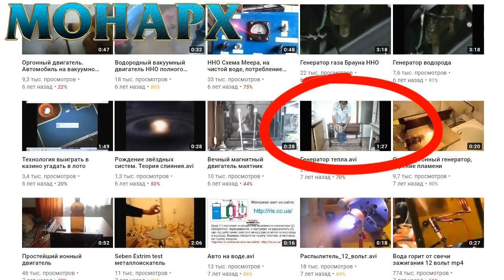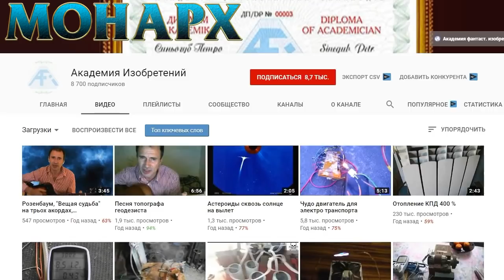Мир в ШОКЕ! Отдаю даром секрет халявного освещения! Оленям не смотреть! Хочешь всё знать? Часть 2.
Продолжение выпуска по халявному освещению. Вы же хотели халяву? Получайте! Все секреты только для вас! Теперь вы всё знаете. Первая часть тут: